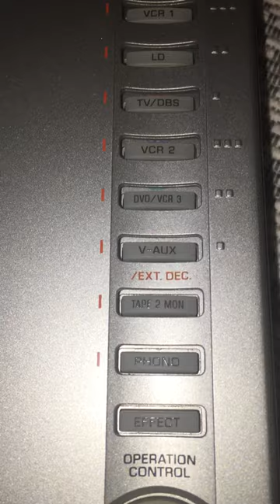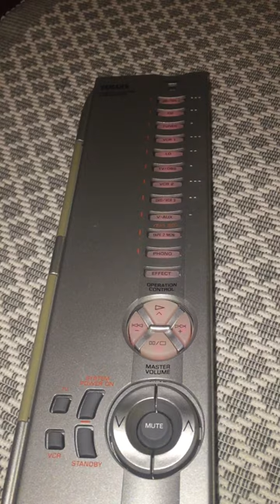Yamaha Amplifier - DSP A1 Remote Control - Showcase & Quick Look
This remote is very special. Have a look!